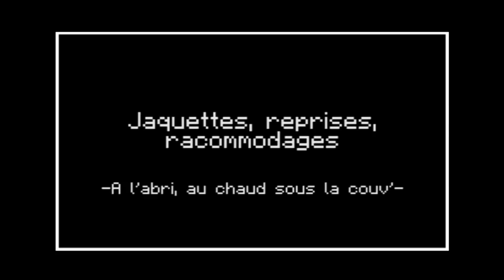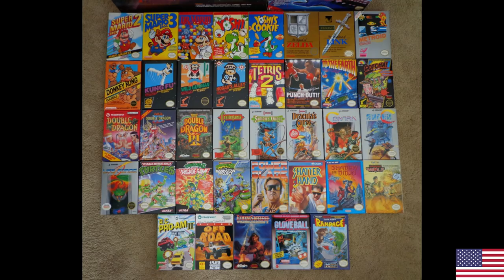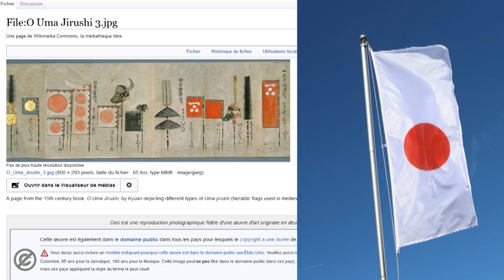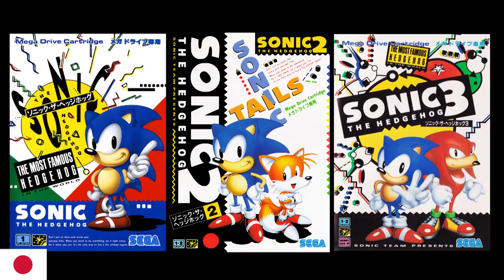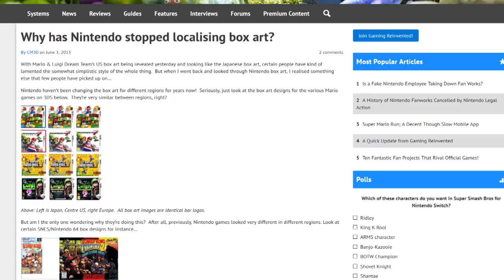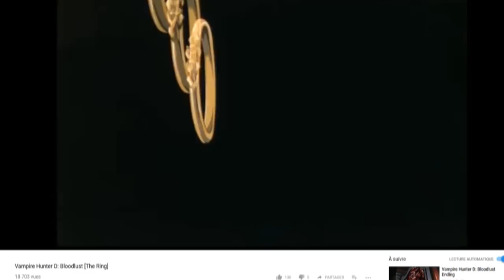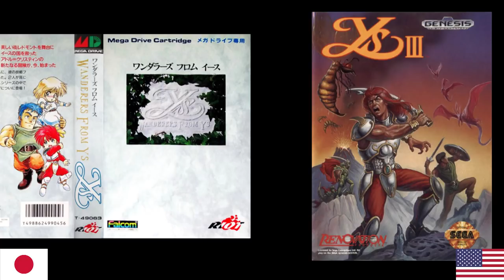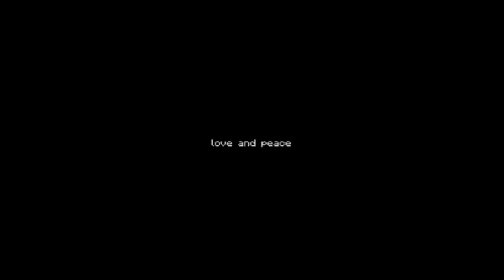L'Ecran En Tremble Encore - jaquettes, reprises, raccomodages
couverture, cover, reprise! Hop, une émission de réflexions très générales sur les jaquettes de jeu. Avec le démat’ ça vaut plus tripette comme sujet, Soit ! Mais ça a occupé une bonne part de l’histoire du jeu industriel, à se tirer la bourre entre développeurs et continents et même si ça a évolué, ce temps du séparatisme entre illustrations des versions japonaises et des autres pays existe encore.
On va donc en parler un peu. Plus exactement je vais essayer de comparer un peu les couvertures japonaises et américaines surtout.
Information pratique : lors de comparaisons entre jaquettes d’origines variées, les couvertures japonaises seront généralement à gauche de l’image et les occidentales à droite. les européennes au milieu le cas échéant. Ah et vers la fin j’appelle suda goichi «suda cinquante et un» aussi. Je le dis des fois que ça choque ^^
Bon c’est un sujet infini il aurait fallu parler des jaquettes japonaises pensées en entier, continues de face à verso, des recadrages plus serrés des versions européennes pour maximiser l’impact, de genres de jeux et préconçus pour les illustrer etc.
De même les grandes généralités clichés sur la bd jap et le comic, alors que la variété stylistique est colossale, la composition d’image plus simple en jaquette nipponne alors qu’il y a de nombreux contre-exemples : tout ça est à prendre avec des pincettes. Ce sont avant tout des impressions et des pistes de réflexion.
Cette émission n’est qu’un point de départ de réflexion et s’il y a des erreurs (fan covers, drapeaux mal attribués EU -US -JP etc.) je m’en excuse d’avance, n’hésitez pas à les signaler, comme à souligner d’autres particularités non évoquées ici. Et sinon, une chouette source de jaquettes ci-dessous